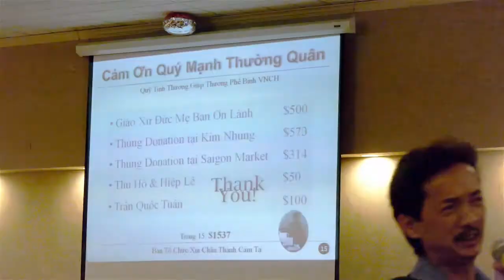Ngay Quan Luc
Ngày Quân Lực 19 Tháng 6, Đêm là Đêm Tình Thương. Theo truyền thống hằng năm, Các cựu quân nhân Thành Phố Detroit phối hợp với Cộng Đồng Người Việt Quốc Gia Michigan để tổ chức kỷ niệm ngày Quân Lực. Quý đồng hương Người Việt nơi đây và các thành phố lân cận đã đến tham dự, để ủng hộ cho Ban Tổ Chức có thêm tiền gởi về cho những người Thương Phế Binh Việt Nam Cộng Hoà, và cũng để vinh danh họ, những chiến sĩ đã nằm xuống hy sinh xương máu bảo vệ cho nền Tự Do và Dân Chủ của miền Nam trước tháng 4 năm 1975. Việt Hải, SBTN Michigan, có bài tường trình gởi về sau đây.